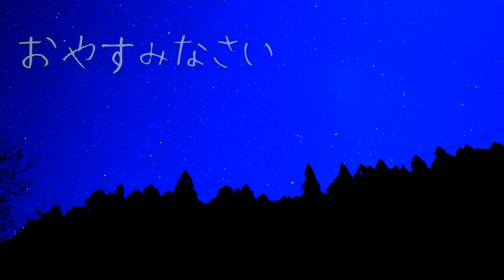solo camper【サーカスtcdxt】と【アルパカで】過ごす冬キャン inカエルの駅キャンプ場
こんにちは
OLYMPUSカメラ片手に【関西キャンプ場】を徘徊している　自称【カメラ女子】&【ソロキャン女子】を名乗るみきみこです。

キャンプ一年生の奮闘の記録動画となっております。
カメラ好きの　カメラおばちゃんが織りなす　キャンプの世界をご一緒して頂けたら幸いです。

※（キャンプ好きなmikimikoがただただキャンプ場で過ごす動画です）

今回の舞台となる地は　【京都】は右京区京北灰屋町にある【蛙の駅キャンプ場】でのお話となっております。

京都市内から鞍馬方面に車走らせ山越え　谷超えての運転　我が街から大方3時間の道のりでした（下道）
初めてのキャンプ場　ワクワクの二日間となっております。

今期初の冬仕様　【アルパカストーブ】でのサーカスtcDXで過ごすひと時ともなっております。

是非、最後迄のご視聴宜しくお願い致します。

灯油ブッ溢れ動画
【かぶとの森テラス】頑張れば頑張る程しくじりの沼にアルパカストーブに灯油ブツ掛ける！ソロ女のため息ここに有り・・・

アルパカ

Morakniv Garberg Multi-Mount モーラナイフ ガーバーグ マルチマウント

楽曲はこちらから